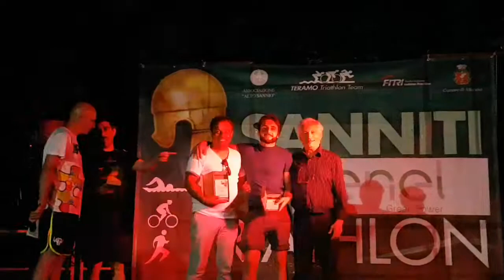Alfedena Part 2: Race Awards, Nature, Ww2 History, Food 'n Cheeses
A walk around and through Alfedena, after the triathlon race. Discover the surroundings, the river, World War 2 history, the local cheese shop and fresh truffles.
Race Awards, winners and age group prizes.
Last but not least, the local bar.
Alfedena is a place not to be overlooked, even if it is of the 'beaten track' of mass tourism.